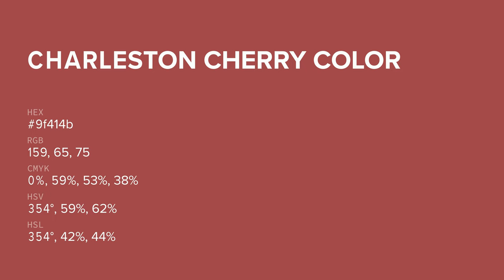Charleston Cherry color 9f414b hex color - Red color - Cool color 9f414b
What color is Charleston Cherry ? 9f414b hex color - Red color - Cool color 9f414b

Hex 9f414b Color Code is also known as Charleston Cherry color.